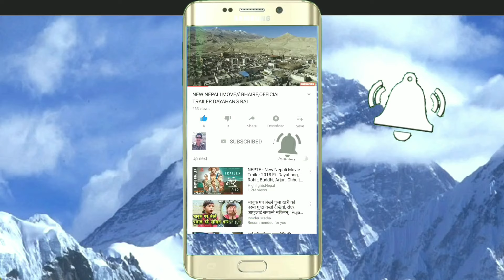पानी बाईग खोला कुलाको बान भागिकान // कैलाली भल्का देउडा // deepak Rimal Vs Saraswoti बुढा।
SUDURSANSKRITIHAMRO , SUDUR SANSKRITI HAMRO , Sudur Sanskriti Hamro,